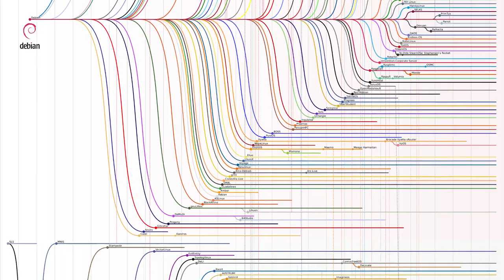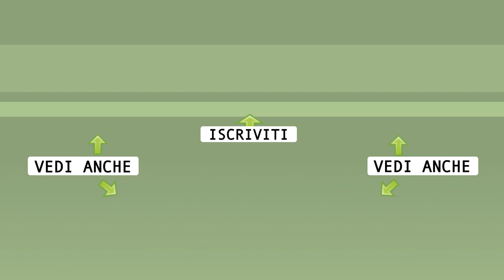Orientarsi tra le distribuzioni Linux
Quante e quali sono le distribuzioni Linux principali e quali sono le caratteristiche distintive.

◾Questo argomento ed altro nell'ebook Un pinguino sulla scrivania

🙏 Sostieni alternativalinux! 🙏
◾Con una piccola donazione anonima BitCoin:
👉 1Au1m1MSSR7Q27TRot2SJwhxZnM8KSkYKY